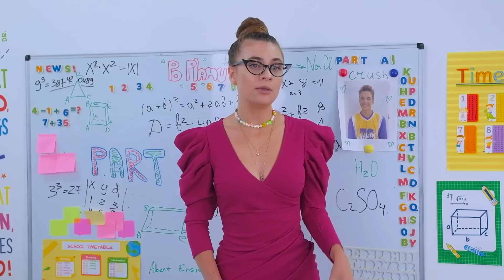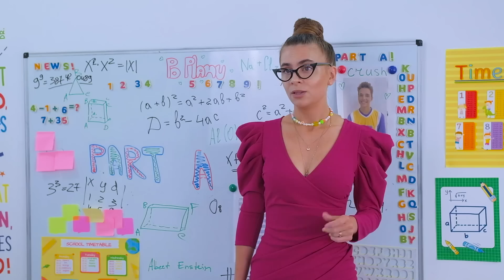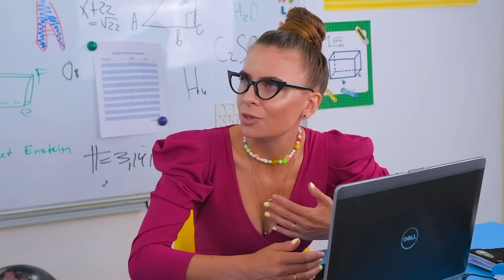MARY MUST KISS MARTIN! PERFORMANCE ON CAMPUS! EPISODE 62